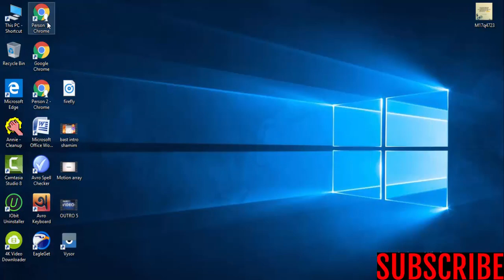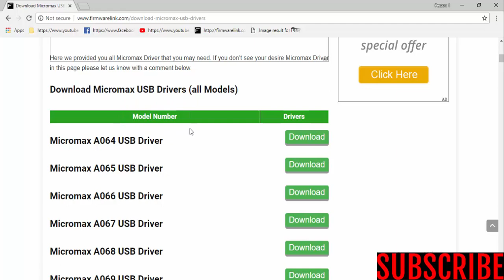Download Micromax USB Drivers For All Models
Download micromax USB Drivers [all models]